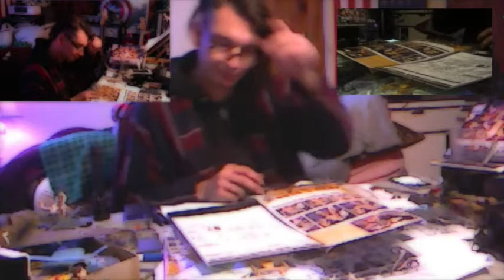THE MICHAEL ANDREWS SHOW LIVE (more less)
the michael andrews show
your dog died and its rainy. time to make a new friend!.
gundam. gunpla.plamo,for lyfe

kinda live. kinda dead
news you may not use
synth lord and MIDI knight
thanks for leetting me share
this is how you communicate with the aliens